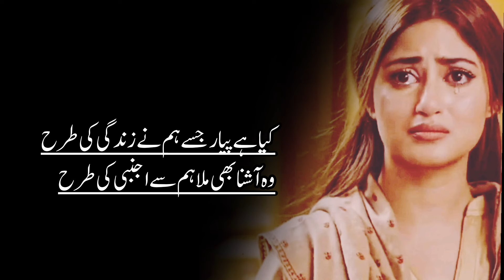wo ham se mila bhi to ajnabi ki tarah | Qateel Shafai Best Poetry | Qateel Shafai Sad urdu Poetry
Hina Rajpoot unique poetic voice paints a picture that is easy to fall in love with. Each poem captures a moment in time and leaves you with a sense of nostalgia.

in this video you will listen:-
kiya he piyar jise ham ne zindagi ki tarah
wo aashna bhi mila ham se ajnabi ki tarah

If you're looking for heart-touching poetry in Urdu, then you're in the right place! In this video, we'll be featuring some of the best Urdu poetry that will tug at your heartstrings.From sad ghazals to beautiful pathar kay jigar walo, this poetry in Urdu is sure to move you. We hope you enjoy this poetry video as much as we enjoyed producing it!